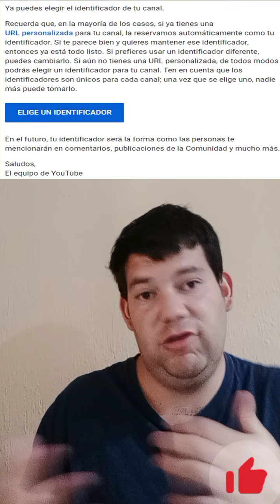YOUTUBE TODO SOBRE LOS IDENTIFICADORES